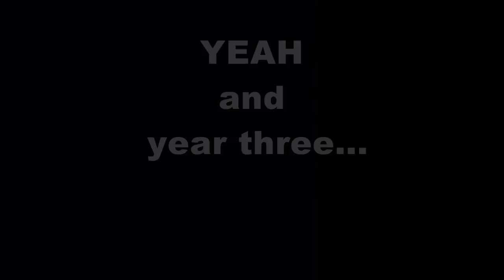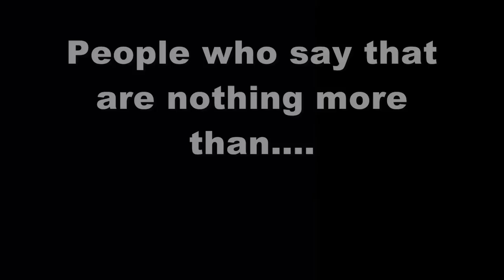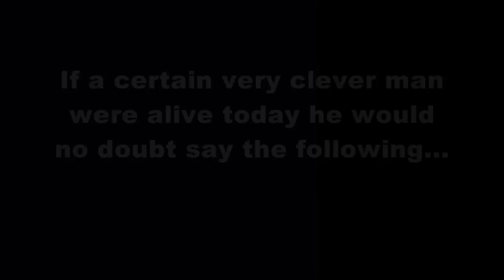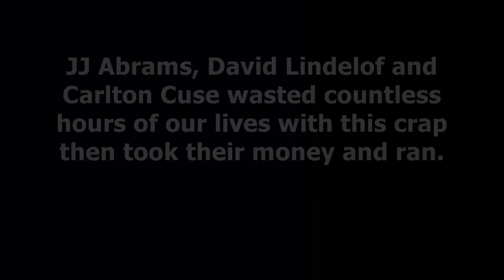Lost is idiotic nonsensical BULLSHIT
Having grown sick and tired of seeing the many videos proclaiming abc's Lost to be the greatest TV show ever made, and various other forms of tribute videos proclaiming it's excellence, not to mention comments to the same effect, that are plastered all over youtube, I decided that it was high time I made a video showing Lost for what it really is, a great big steaming pile of horse shit, flies'n'all. Nothing less than THE VERY WORST TV SHOW EVER MADE!! Lost had absolutely no story whatsoever and zero character development over the six years we'd been subjected to it. It's writers should have called it "Lost the Plot" as it never had one, and if it's writers had one in the pipeline at some point, well they never managed to implement it. If it's one thing I simply cannot stand it's HYPE or more specifically people buying into HYPE, because if you ask any Lost fan why they think this was the greatest TV show ever made, NOT ONE of them can tell you. LOL. IDIOTS. There's also a lot of bullshit pretention among Lost fans that if you don't "get it" you're slow, which of course is fucking crap, because with Lost, there's quite simply nothing to get! That however doesn't stop these shitheads from using it as a way of trying to make themselves feel smarter than everyone around them, well i'm here to put a stop to that. So if you're one of those people with a brain, who can see Lost for what it really is, and like me you're getting really pissed off with the drooling braindead Lost fans constantly telling you how great their favourite show is then this video is dedicated to you. On the other hand, if you ARE indeed one of the afforementioned drooling braindead Lost fans and you have a bone to pick with me over this video, and want to tell me why i'm wrong, then please do so, and i'll give you a hundred and one reasons as to why Lost is garbage, nothing less than turgid vomit, and you're a knuckledragging, chin dribbling simpleton for thinking otherwise, in just as many seconds, and leave you feeling just as stupid as you damn well ought to, either way I welcome the comments!

I make no claim whatsoever of ownership to any of the songs used in the audiotrack of this video, each song belongs to it's respective artist and record label, this video has been made purely for artistic purposes so WMG will you please get off my back!!